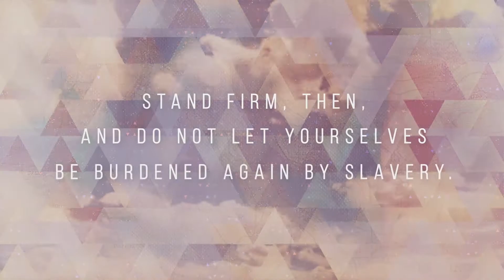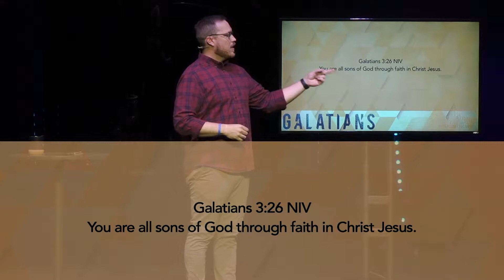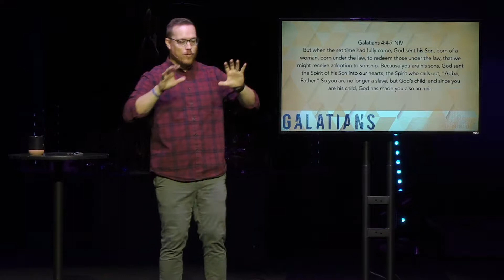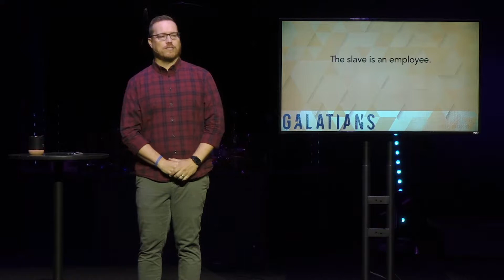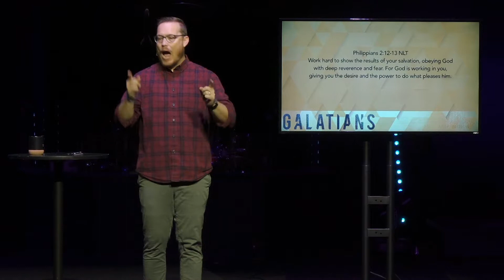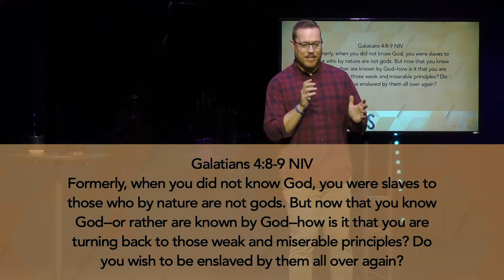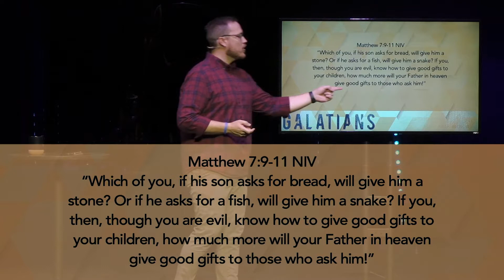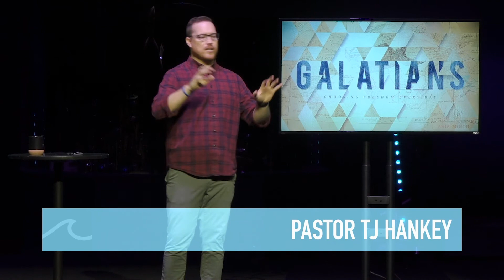The Shore Church | Galatians week 4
6/23/2019

Welcome to the Shore Church located in the heart of Sarasota, FL.  In the 4th and  final part of our series "Galatians" Pastor T.J. teaches again from the book of Galatians. Rules and regulations cannot give us eternal salvation. We don't work hard for salvation. We work hard because of salvation.